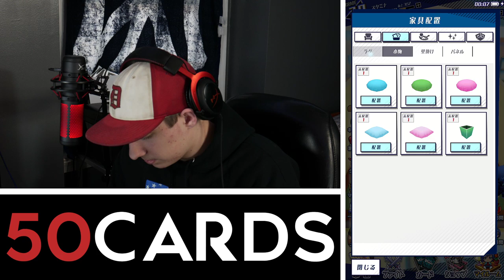Number 1 player in the world (Legend 99) | Cardfight Vanguard ZERO